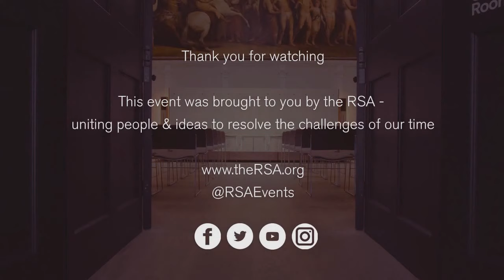Anne Case and Angus Deaton on Capitalism in Crisis | RSA Events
The flaws in our social and economic system are proving fatal to some parts of the population. Renowned economists Anne Case and Angus Deaton examine why the patterns of progress we had come to take for granted – longer life expectancy, rising wages – no longer hold true, and the effects on the people whom capitalism has failed. They explore how the Covid-19 crisis has exposed and exacerbated the forces threatening health, equality, and welfare, and offer a hopeful account of how society can be overhauled to provide a framework for people to live dignified and meaningful lives.

The RSA Fellowship is an inclusive global network of proactive problem-solvers.